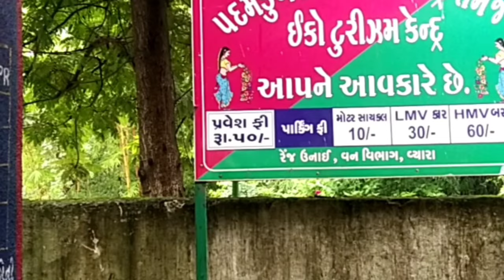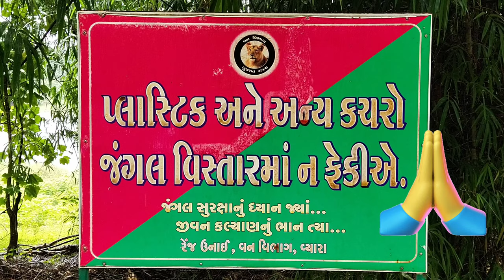Padam Dungri Eco Tourism | Tapi | Gujarat tourism | VLOG-6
Padamdungari is a campsite located at about 30 kms from Vyara town, and 8 km from Unai village. It is situated amongst the Sahyadri ranges, by the river Ambika. Treks, trails, winding up and down the hillocks, sunset activity, observation towers, relaxing woodlands, and medicinal groves are proposed attractions when you visit Padamdungari. The scenic site has deep, dense, multi-storeyed forests, genetic diversity, rocky, undulating, & enriched landscapes. The fauna consists of big cats, lesser canines, herbivores, birds, reptiles, aquatic animals

By Road 🚗🚌 - The park lies close to National Highway 8 and is bisected by the Waghai-Vansda State Highway. The nearest town is Waghai, 4 km away. It is 28 km from Ahwa, 40 km from Billimora, and 60 km from Saputara. The area is easiest explored with a private vehicle, but public transport is available, though less convenient. There are buses from Surat, Billimora, and Valsad to Vansda village, and from there you can hire a jeep to the park for about Rs 50/- per person. There are no taxi operations close to Vansda, but you can also get a cab from Surat, Bilimora or Valsad. By ST bus, Ahwa, the district headquarters and on a plateau from which begins the ascenscion from Waghai to Saputara, is often the most convenient place to arrive in the Dangs

By Train  🚆 - The nearest railway station is Waghai. The narrow gauge rail link connecting Ahwa to Billimora runs through the park, but ask around to check if its still functioning when you come here.